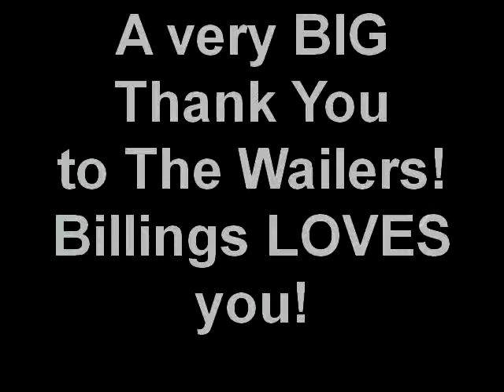The Wailers Show!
Did you miss the show?  Did you sit far in the back?  Watch this and enjoy a front row seat!